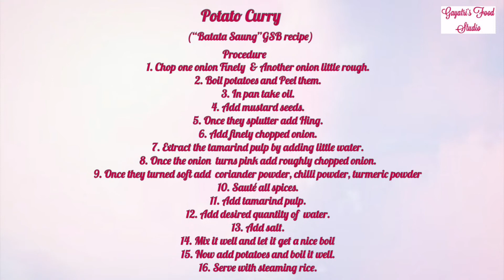Potato Curry GSB Recipe | बटाट्या सॉंग | चमचमीत - झटपट बटाटा भाजी | Gayatri’s Food Studio